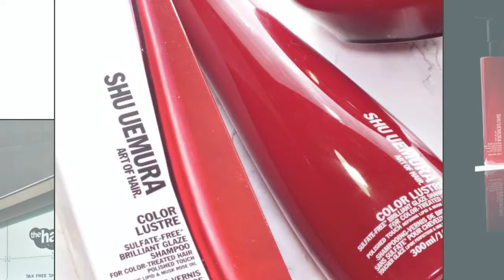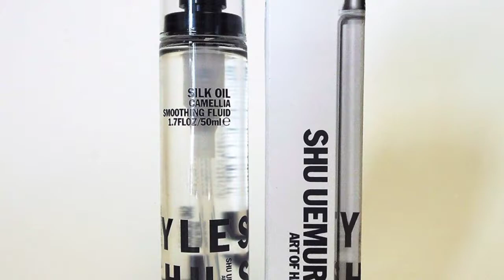Comprar Shu Uemura Art of Hair en Andorra la manifestación m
Comprar Shu Uemura Art of Hair en Andorra la manifestación más premium del lujo japonés. TIENDA COSMÉTICA ANDORRA PELUQUERIA JEAN LOUIS DAVID - Av. Meritxell 75, Edifici Quars - Entrada Av. Consell d'Europa, 14 - AD500 Andorra la Vella T.+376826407 . | Shu Uemura Art of Hair ofrece productos para el cuidado del cabello a los mejores salones de belleza, a través de ingredientes preciosos y naturales. TIENDA COSMÉTICA CAPILAR ANDORRA.